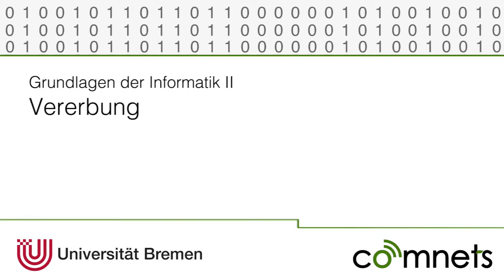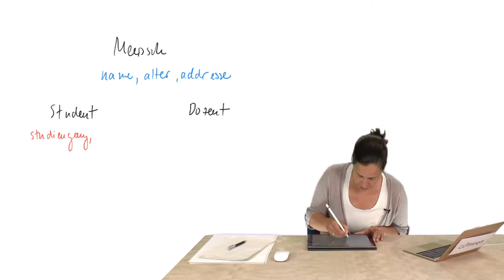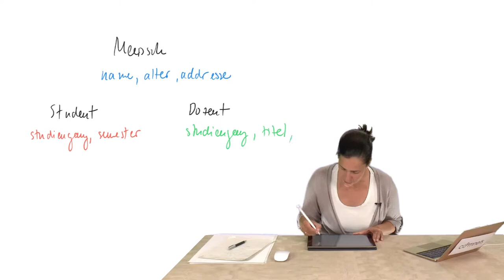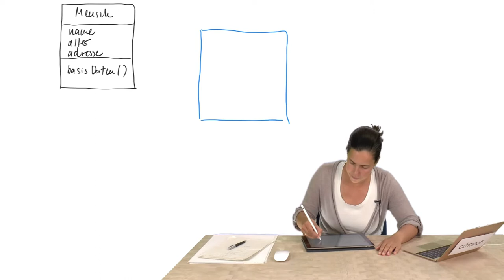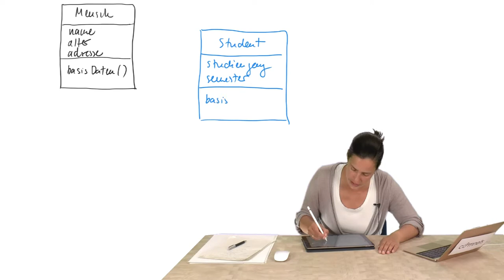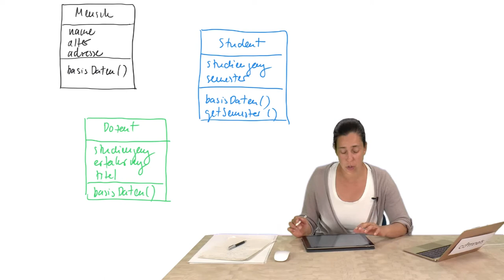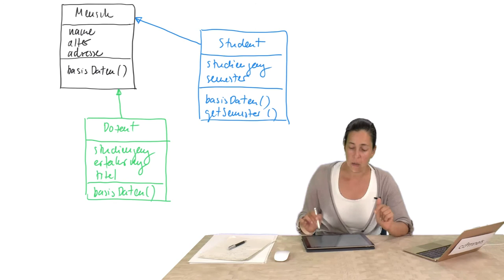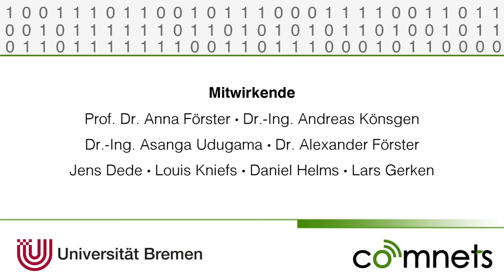Video 9-7a: Vererbung in der Informatik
Was ist Vererbung bei Objekt-Orienterter Programmierung und wieso macht es Sinn, diese zu nutzen? Einen allgemeinen Überblick gibt es in diesem Video.